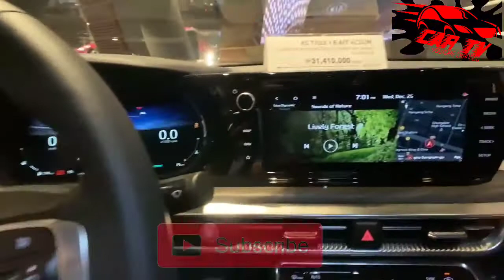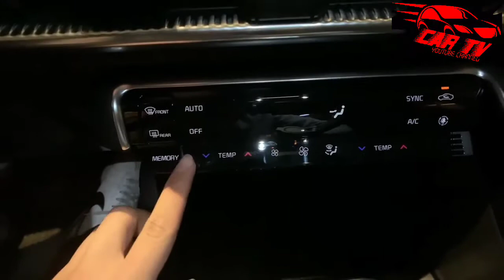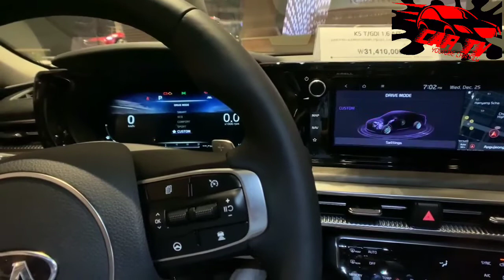2021 Kia Optima Interior and Exterior First Look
2021 Kia Optima Interior and Exterior First Look